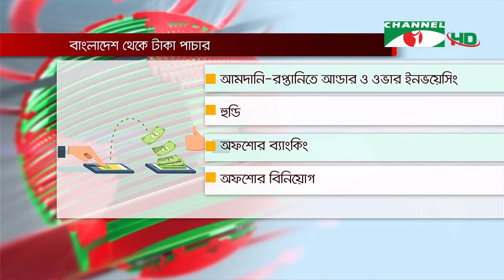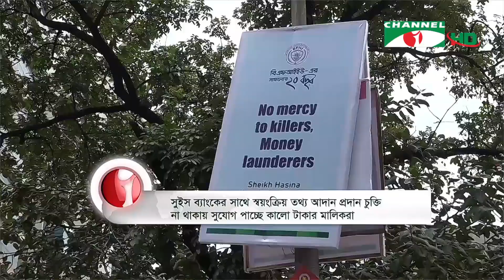চুক্তি না থাকায় সুযোগ পাচ্ছে কালোটাকার মালিকরা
সুইস ব্যাংকে বাংলাদেশীদের টাকা নিয়ে চায়ের কাপে ঝড় উঠলেও বাস্তবে কার কতো টাকা জমা সেটি জানার কোনো আইনি চুক্তিতে নেই বাংলাদেশ। একাউন্টধারীদের তথ্য জানার স্বয়ংক্রিয় তথ্য আদান প্রদান চুক্তির অংশ না হওয়ার সুযোগ নিচ্ছে বাংলাদেশের কালো টাকার মালিকেরা। আইন বিশেষজ্ঞরা বলছেন, দ্রুত চুক্তিতে অন্তর্ভুক্ত হলে কারা টাকা রাখেন এবং তাদের টাকার উৎস সম্পর্কে সরকার জানতে পারবে। মাশরুর শাকিলের রিপোর্ট।

worldwide.